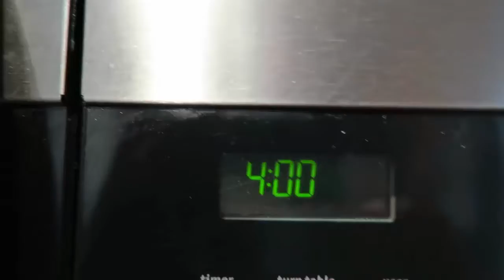Positive Things - Lisa Rusczyk Vlog 50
French press Trudeau

Video Gear Used For This Video:
** Camera - Canon G7 X

Read one of Lisa’s Books:

Lisa has the goal to read her children’s books to 1 million people.